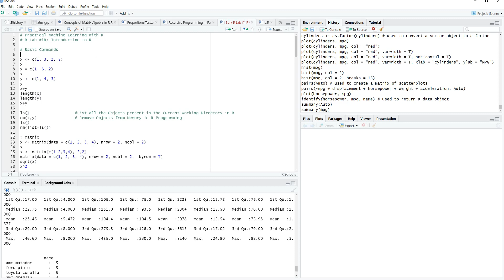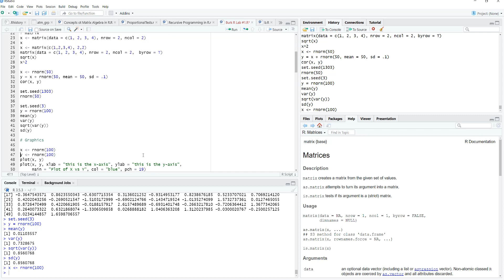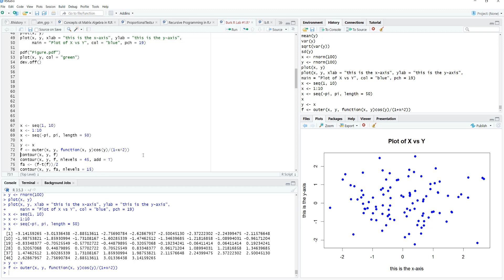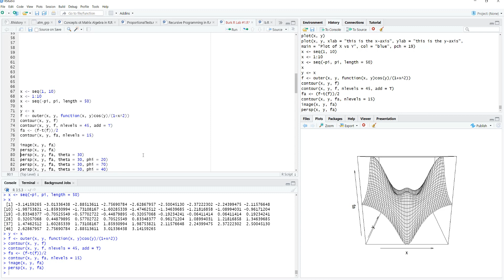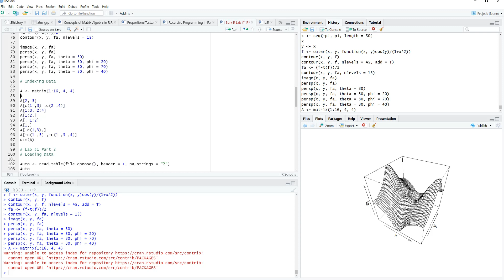R Lab #1 Introduction to R - Part 1B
This video is the start of an R programming series, An Introduction to R.  Basic Functions in R.  It is an update of R Lab #1 Part 1 which missed a few features.  Please let me know your thoughts and what you want to see in the series.